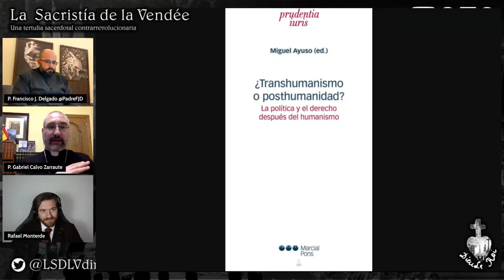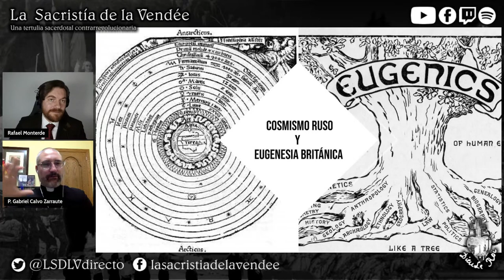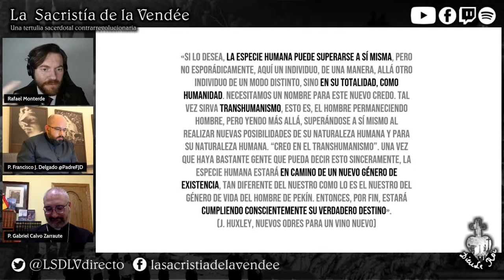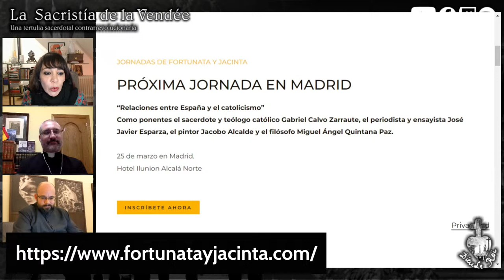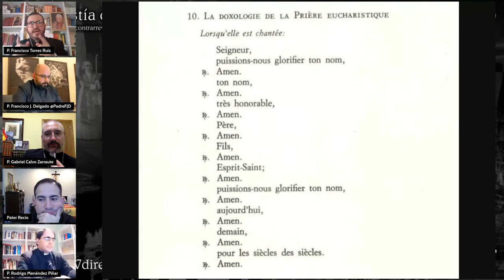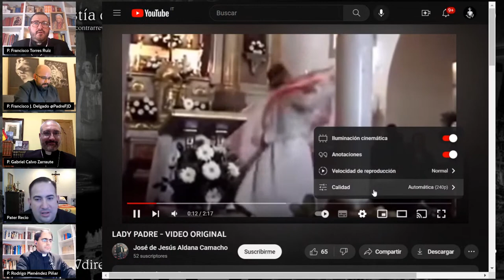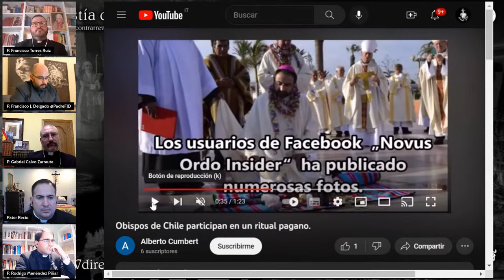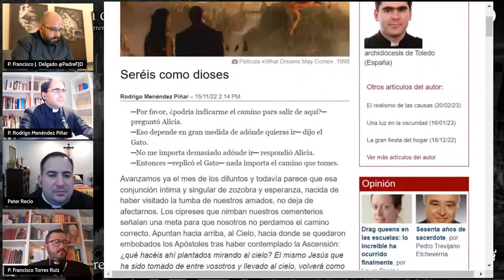Y después del hombre, ¿qué? - Transhumanismo - La Sacristía de La Vendée: 02-03-2023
Tertulia sacerdotal contrarrevolucionaria semanal, con el P. Gabriel Calvo Zarraute, el P. Juan Manuel Góngora @patergongora, el P. Rodrigo Menéndez Piñar, el P. Roylan Recio, el P. Francisco Torres y el P. Francisco José Delgado @PadreFJD.

Una de las tendencias culturales más preocupantes de este momento de la historia es la capacidad de la tecnología para modificar aspectos esenciales de la naturaleza humana, lo que se llama "transhumanismo". En general esta tendencia se presenta como un intento positivo de mejorar al hombre ante la limitaciones de la naturaleza humana, pero, como los hombres han intuido desde la antigüedad y, en cierto sentido, nos enseña la Revelación, estas cosas suelen acabar mal. Hablaremos con Rafael Monterde, Doctor en Filosofía, sobre este tema.
Con el P. Francisco Torres repasaremos los últimos intentos de introducir variaciones culturales en la liturgia romana, con el pretexto de la inculturación, así como de algunos aspectos de la cuaresma en el Novus Ordo.
En nuestra tertulia discutiremos éstos y otros temas.